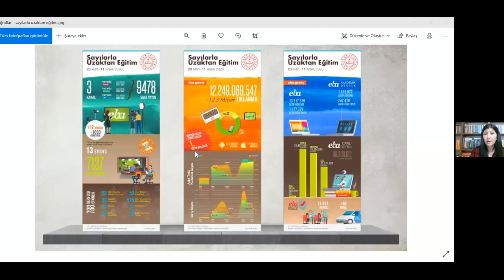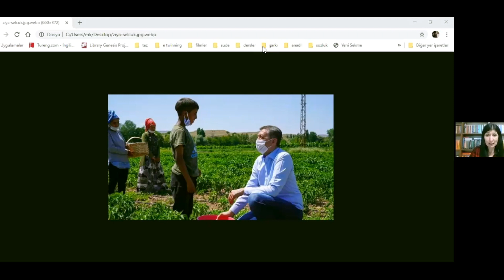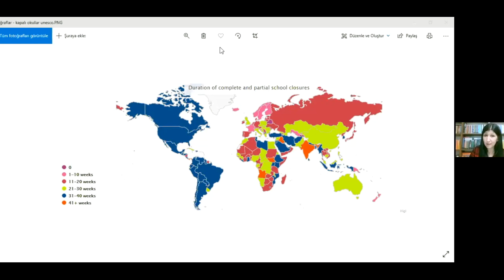uzaktan eğitimde öğretmen deneyimleri / nurcan korkmaz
Korkmaz, Nurcan. (2021). Uzaktan Eğitimde Öğretmen Deneyimleri. Ayhan Ural ile Eleştirel Eğitim Çalışmaları. Çevrimiçi Söyleşi. 26 Ocak.